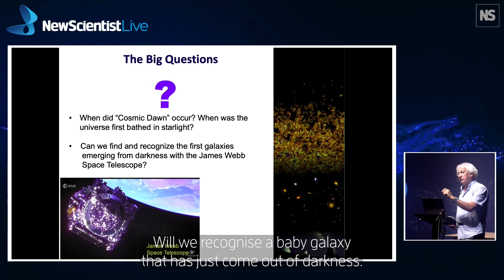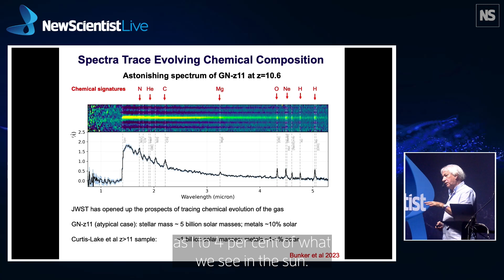Richard Ellis: The search for a cosmic dawn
The James Webb Space Telescope is looking ever further back in the universe’s history and the unexpected behaviour it is spotting hints that the standard model of cosmology may need tweaking, astrophysicist Richard Ellis has revealed at New Scientist Live